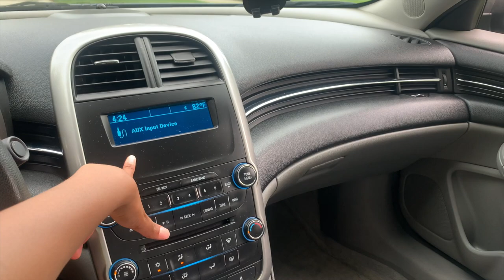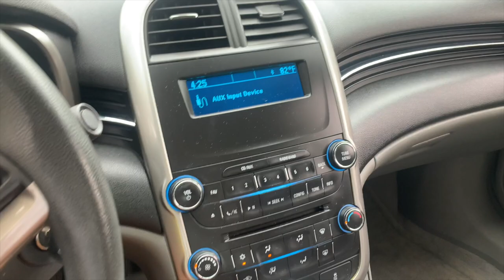I BOUGHT MY FIRST CAR! | ADVICE FOR BUYING A USED CAR | 2014 Chevy Malibu LS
Hey YouTube family! I FINALLY BOUGHT MY FIRST CAR! I didn't want to make this just about getting a car and being cute so I tried to be transparent about what happened with mine!